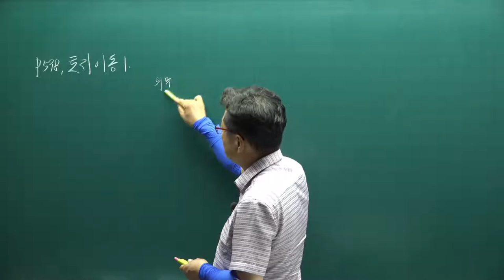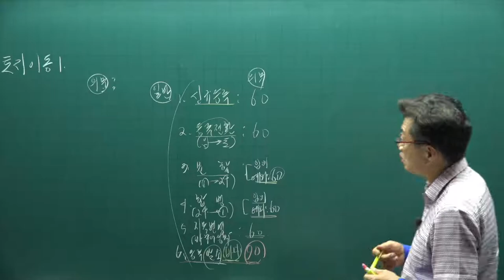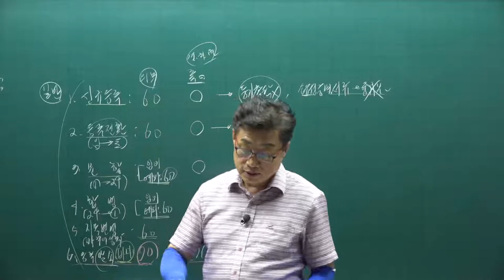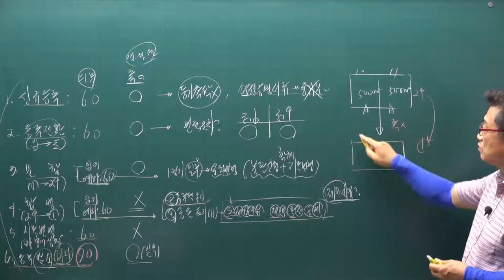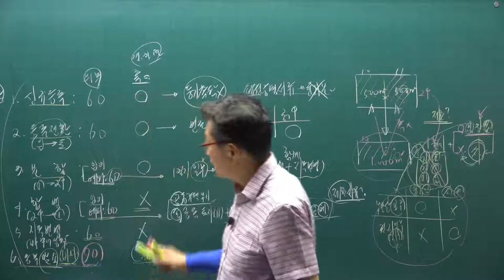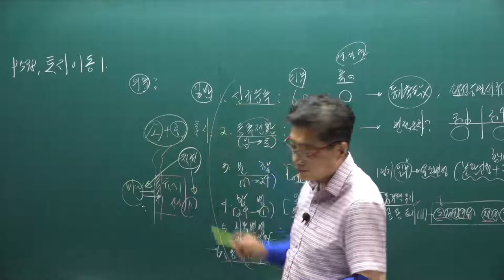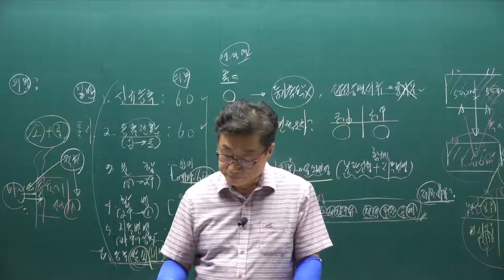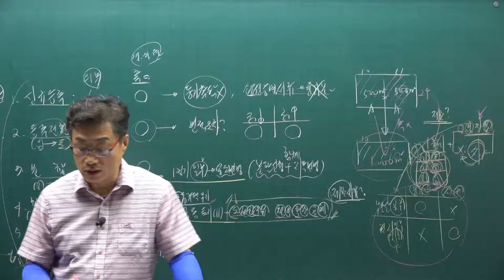[공전무] 2021년 공인중개사 공시법 핵심요약 6강